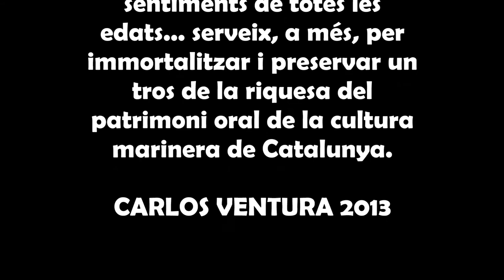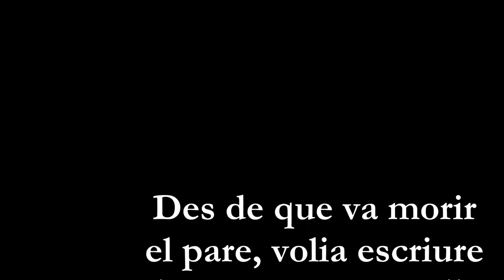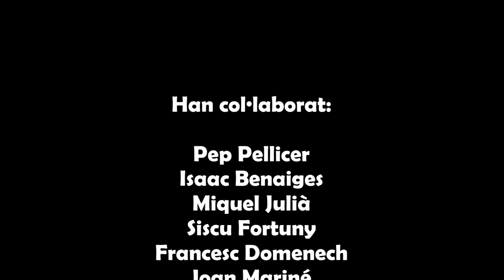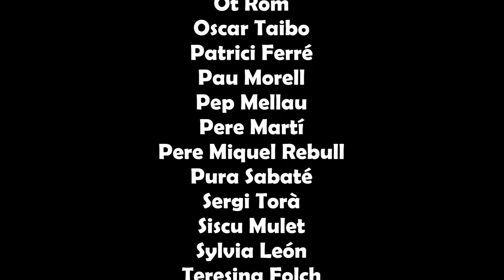MAKING OFF NALTROS SOM AIXÍ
El making off del cd musical "Naltros som així", creat, composat, dirigit i produït per Carlos Ventura Rom. Un treball de recerca sobre el llenguatge, sàtires, frases fetes i rondalles dels pescadors, que es reflexa en un original cd musical composat per 12 boniques cançons, que no et podràs treure del cap.